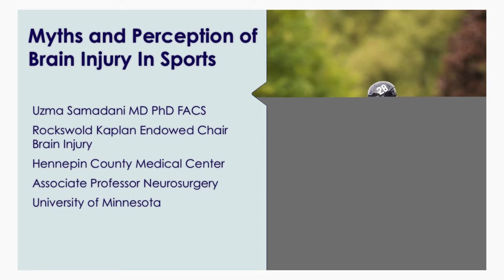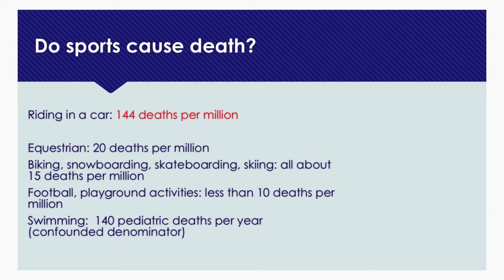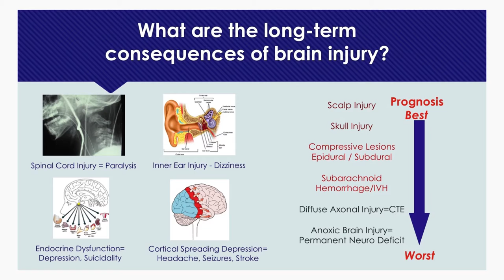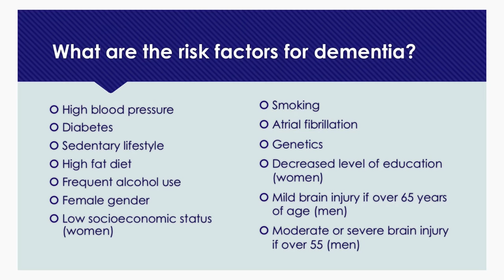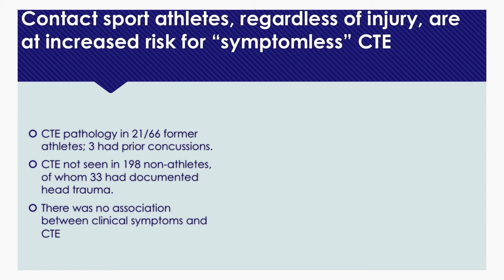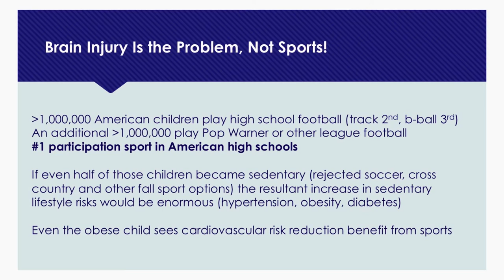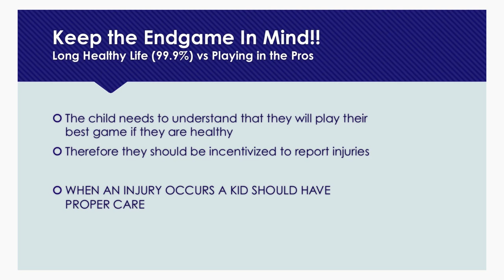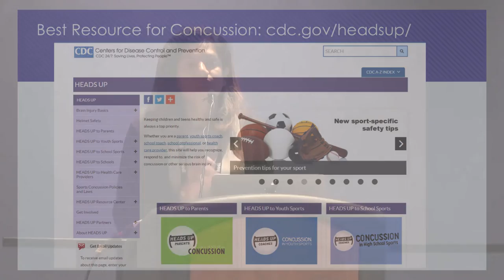Brain Injury and Football: Reality vs. Perception - Dr. Uzma Samadani - THSCA PDC Series Lecture